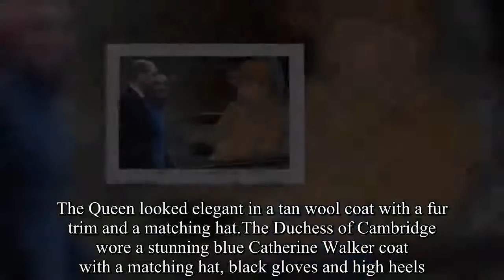The Queen attends church as she’s seen for first time since New Year-Royal News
Britain’s longest serving monarch, 92, was joined by the Duke and Duchess of Cambridge as the Queen enjoys an extended break in Sandringham, Norfolk.  Prince Phillip did not join the Queen, who has starkly reduced his public appearances after announcing his retirement from public life in May 2017.  The sighting of the Queen comes after an online rumour claimed the Queen was going to die on Saturday. The Queen looked elegant in a tan wool coat with a fur trim and a matching hat.The Duchess of Cambridge wore a stunning blue Catherine Walker coat with a matching hat, black gloves and high heels. While Prince William was seen wearing a navy wool overcoat, paired with a shirt and red tie. The blue coat is an old favourite of Kate's as she was seen wearing it during her pregnancy with Prince Louis. A shock claim that the Queen could die this month was made on online message board Reddit - with the original message and the user’s personal account now mysteriously deleted. The original post was first uploaded by a Reddit user called Beefy_Cabbage on 27 December - gaining over 50,000 ‘upvotes’, indicating approval, and 7,000 comments. The rumour has since spread like wildfire, with Buckingham Palace refusing to comment on the claims. Other Reddit users said the post was either a "creepy prediction" for the Queen's death - or a mistake which has sparked a M15 response. There have been no offical reports on the Queen's ill health and the energetic monarch continues to pack on her agenda with numerous royal events. Her Majesty has taken on more engagements in 2018 than in 2017, increasing her workload up to 25 percent. There have been no official Palace reports on the Queen's long-term health.